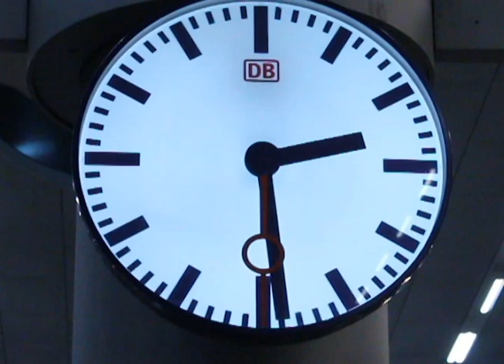MOTIVation: Kevin Benson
kevin bensons part from motivation which premiered last november.
KB's been getting way better lately so this next part should be sick